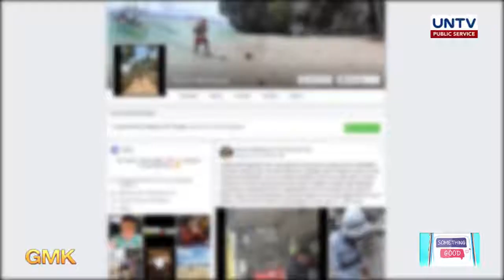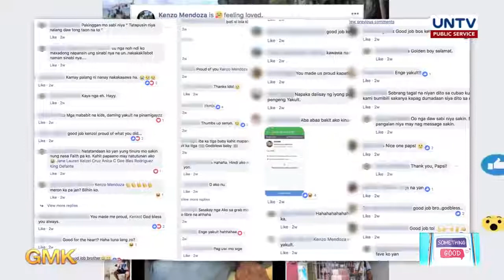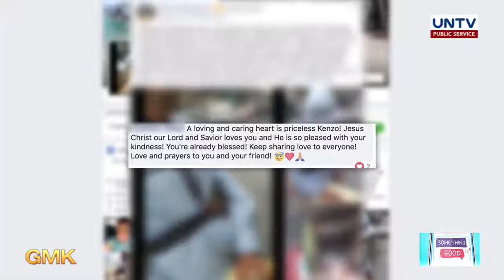86 GULANG NA VENDOR NAKATANGGAP NG TULONG MULA SA DRIVER AT PASAHERO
86 GULANG NA VENDOR NAKATANGGAP NG TULONG MULA SA DRIVER AT PASAHERO